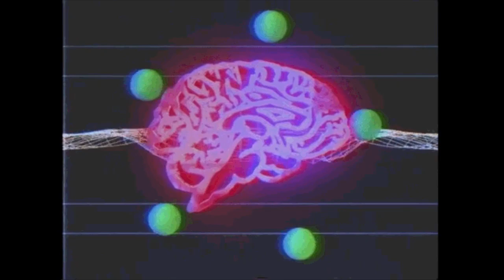"BRAINIAC!" Hip Hop Trap Type Beat ( Prod G Daley)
Wassup brainiacs! New month new beat!! The beat is NOT FREE! All links are down below.

 ... si=yAkcn8qTTbKwAp17_BB5GA

 ... si=yAkcn8qTTbKwAp17_BB5GA

slow r&b type beat,
free r&b type beat,
90s r&b type beat,
ゆるふわギャング type beat,
type beat ロック,
type beat 和風,
type beat 和,
type beat 00s,

type beat mc stan,
type beat aggressive,
type beat artwork,
type beat art,
type beat alone,
type beat audi, type beat app, type beat trap
hip hop beats to study to,
hip hop beats with hooks,
science type beat,